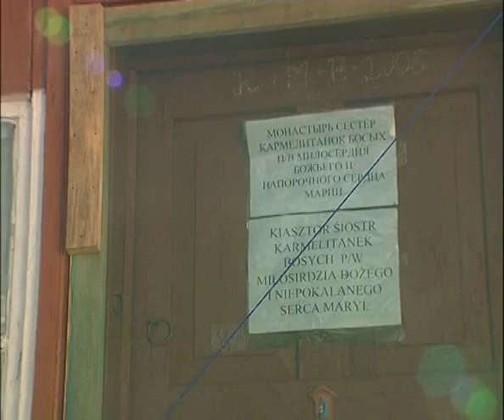Kazakhstan - The distant shores of silence Trailer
This trailer presents the first 9:40 minutes of the CRTN - documentary "The distant shores of silence" .

Duration: 28'

Copyright : CRTN
Language: English, French
Executive Producer: Mark Riedemann
Director: Magdalena Wolnik

"We had no expectations on our way to Kazakhstan, except one unique desire -- to give our lives, and faithfully serve the Church here in our calling. This local Church captivated us. We were greatly moved, that this was a Church of the Acts of the Apostles, a Church of the first Christians, a Church that was, in a sense, emerging from the Catacombs."
Sister Joanna of the Risen Christ

The film traces the arrival of the first Carmelite community to Kazakhstan after 70 years of state atheism. The sisters must not only overcome the primitive living conditions but also the challenge of reawakening a Faith that has lain dormant for so many years.